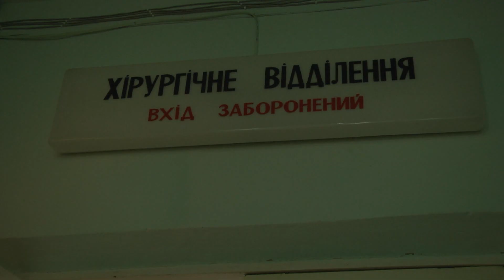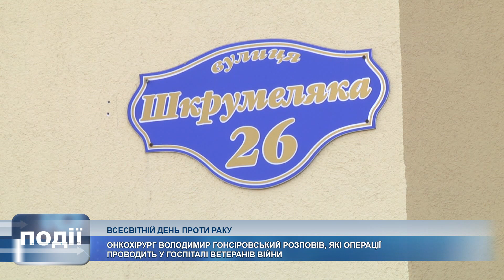Всесвітній день боротьби проти раку: фахівець розповів про будні онкохірурга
Після закриття онкодиспансеру в Коломиї операції хворим проводять у місцевому госпіталі ветеранів війни.

З квітня 2020 тут відбулося більше пів сотні складних хірургічних втручань.

Операції відбуваються під керівництвом досвідченого Володимира Гонсіровського.

У Всесвітній день боротьби проти раку фахівець розповів нам про будні онкохірурга.